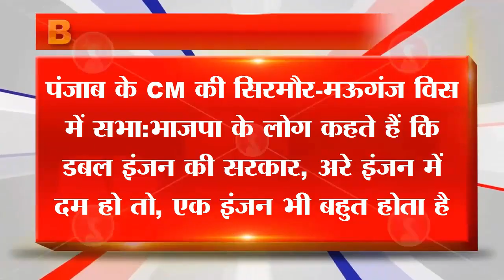Rewa - Punjab के CM Bhagwant man की Sirmour और Mauganj में हुई चुनावी रैली । MP Election 2023.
Rewa News: पंजाब के CM की सिरमौर-मऊगंज विस में सभा:भाजपा के लोग कहते हैं कि डबल इंजन की सरकार, अरे इंजन में दम हो तो, एक इंजन भी बहुत होता है
रीवा जिले के सिरमौर विधानसभा अंतर्गत अतरैला में पंजाब के CM भगवंत मान और राष्ट्रीय संगठन महामंत्री डॉ. संदीप पाठक ने चुनावी सभा की। दोनों नेताओं ने AAP प्रत्याशी सरिता पाण्डेय के पक्ष में समर्थन मांगा। जनता से जिताने की अपील की। कहा है कि प्रदेश में परिवर्तन की लहर है। पिछले चुनाव में भी परिवर्तन हुआ पर खरीद फरोख्त के चक्कर में सरकार गिर गई। मान ने केन्द्र की मोदी और राज्य की शिवराज सरकार पर जमकर निशाना साधा।
आरोप लगाया कि भाजपा के लोग कहते हैं कि डबल इंजन की सरकार। अरे इंजन में दम हो तो, एक इंजन भी बहुत होता है। कहा, अगर कांग्रेस को वोट दोंगे तो वो भाजपा को जाएगा। भाजपा फिर से कांग्रेस के विधायकों को खरीदकर सरकार बना लेगी। चुनाव के अगले दिन ही कांग्रेस के जीतने वाले विधायक बोर्ड लगा लेते हैं ‘यहां जनता द्वारा चुने हुए विधायक सस्ते रेट पर मिलते हैं’।